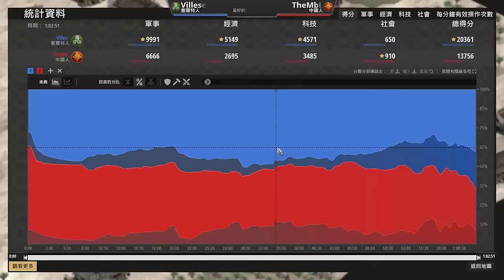【世紀帝國2決定版】MBL單TC產中國連弩戰術，賽爾特直上中投反擊！｜中國 vs 賽爾特